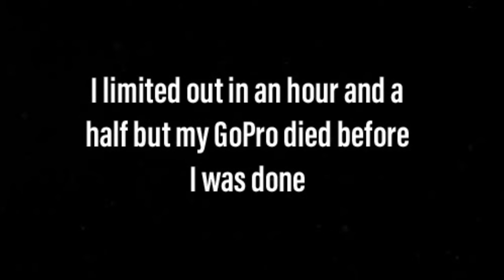Maumee river walleye run April 10th 2023